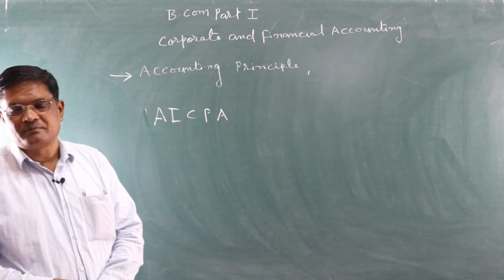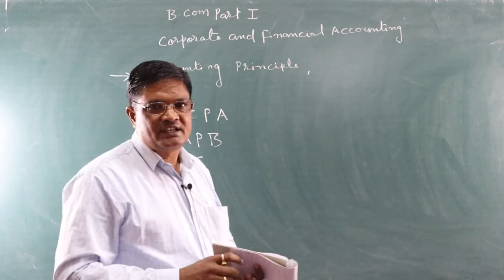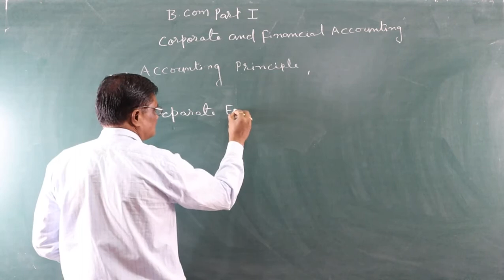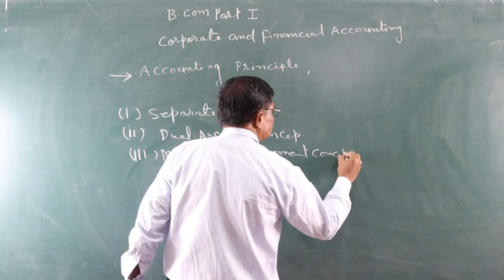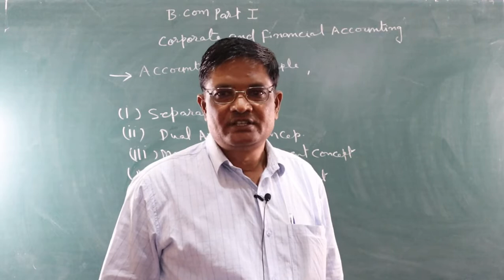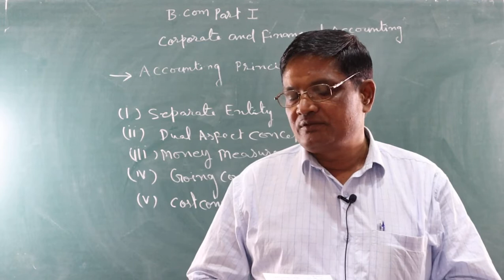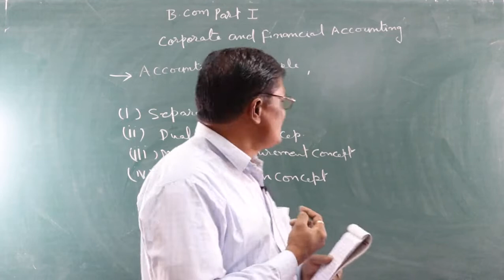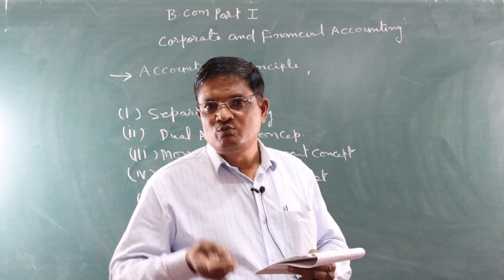Accounting Concept - by Bhanwar Lal, Assistant Professor, ABST